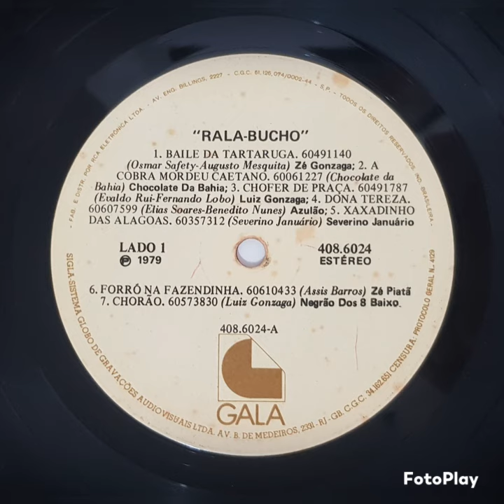7 - Chorão - Negrão dos 8 baixo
Gala 79 apresenta: Rala Bucho

Lado A

1 - Baile da tartaruga - Zé Gonzaga (Osmar Safety, Augusto Mesquita) - Japoti
2 - A cobra mordeu Caetano - Chocolate da Bahia (o mesmo)
3 - Chofer de praça - Luiz Gonzaga (Evaldo Rui, Fernando Lobo) - RCA
4 - Dona Tereza - Azulão (Elias Soares, Benedito Nunes) - Esquema
5 - Xaxadinho das Alagoas - Severino Januário (o mesmo)
6 - Forró na fazendinha - Zé Piatã (Assis Barros) - Cartaz
7 - Chorão - Negrão dos 8 baixo (Luiz Gonzaga) - Japoti

Lado B

1 - Um cavaquinho no forró - Pedrinho e seu Conjunto (Pedrinho) - Esquema
2 - É pra valer - Gerson Filho (Antonio Policarpo de Lima, Constantinos Cenoras Canay) - RCA
3 - O Cobrador - Assissão (Assissão, Carlos Franco) - Continental
4 - Zé da onça - Zito Borborema e Chiquinha do Acordeon (João do Vale) - EMI Odeon
5 - Choromingo - Zé Calixto (o mesmo) - Tape Car
6 - Casca de coco - Forró Envenenado (Severino Januário)
7 - Canavieira - Zé Honório (Zé Honório, Tulio Ricardo) - Japoti

As gravadoras indicadas ao final das faixas, gentilmente cederam os fonogramas à SIGLA - Sistema Globo de Gravações Áudio-Visuais Ltda.

Ficha técnica

Pesquisa de repertório: Rubens A. Bastos
Montagem: Ieddo Golveia
Capa: Hans Donner, Sérgio Liuzzi
Coordenação de capa: Vera Roesler, Tuninho de Paula
Foto: Alexandre Goulart

Censura protocolo geral n° 4129

Fabricado e distribuido por RCA Eletrônica Ltda

Disco é cultura

Gala / 408.6024 / 1979